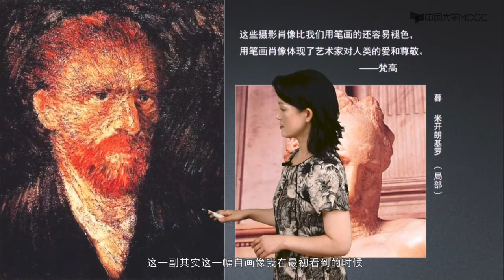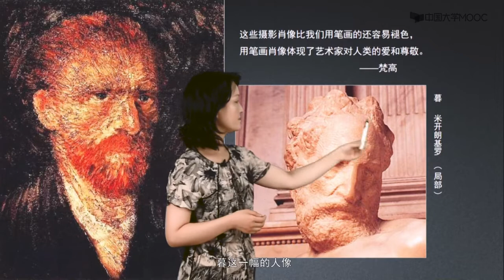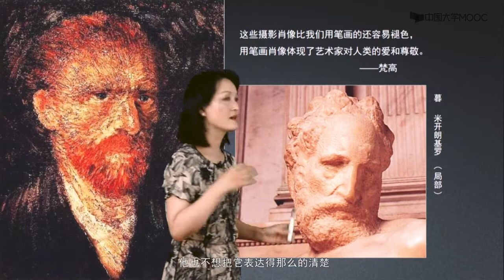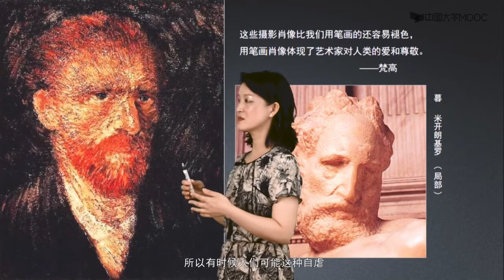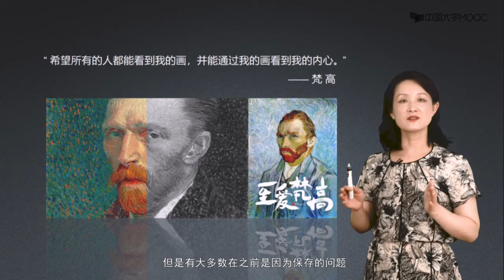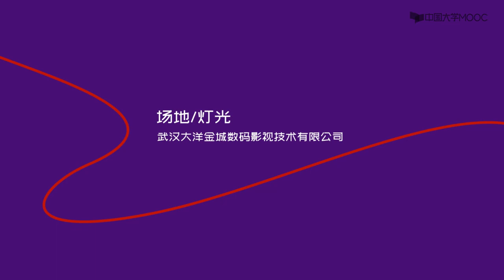10 3 1 自画像里的梵高#美术鉴赏